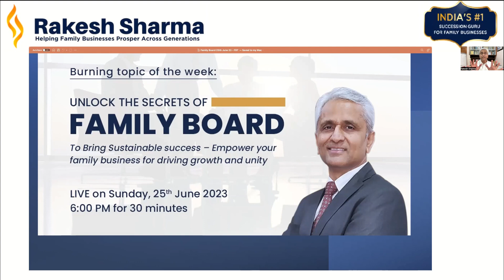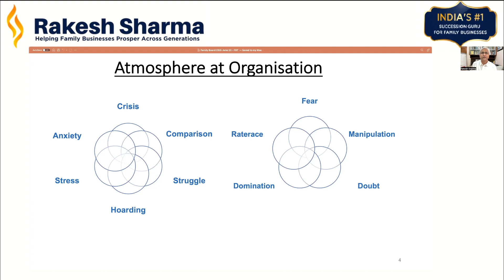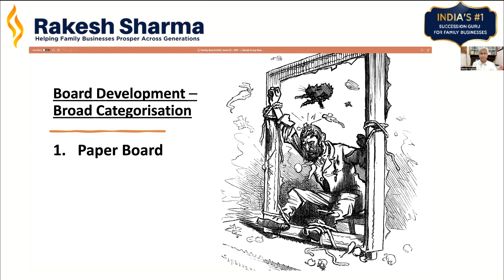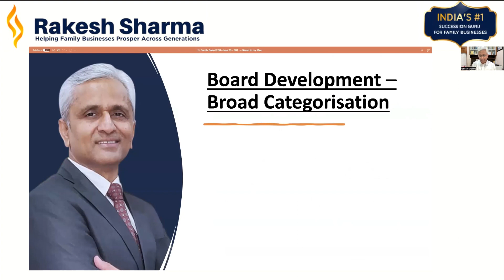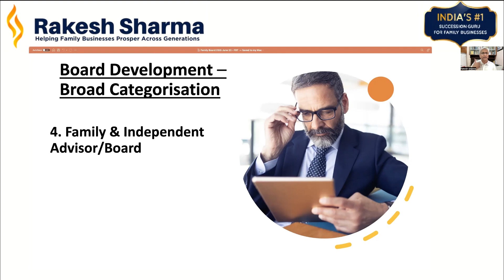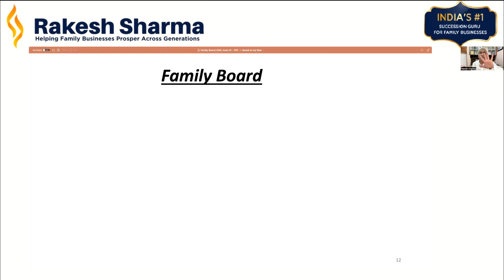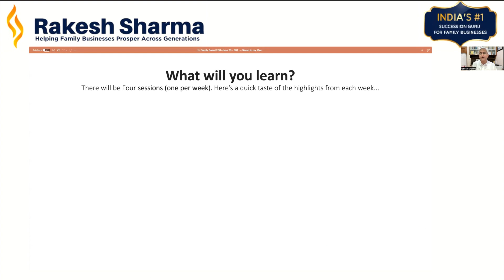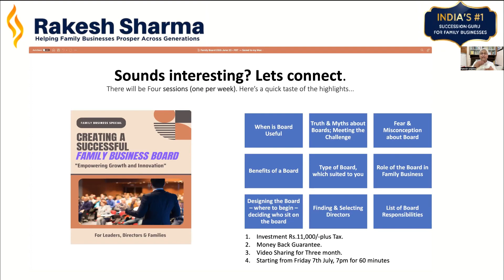FBT: 6 Types of Board in a Family-Business, You MUST know about to Boost your Profits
𝐒𝐭𝐫𝐞𝐧𝐠𝐭𝐡𝐞𝐧 𝐘𝐨𝐮𝐫 𝐅𝐚𝐦𝐢𝐥𝐲-𝐁𝐮𝐬𝐢𝐧𝐞𝐬𝐬 𝐚𝐧𝐝 𝐅𝐚𝐦𝐢𝐥𝐢𝐚𝐥 𝐁𝐨𝐧𝐝𝐬 𝐰𝐢𝐭𝐡 𝐚 '𝐒𝐭𝐫𝐨𝐧𝐠 𝐅𝐀𝐌𝐈𝐋𝐘 𝐁𝐎𝐀𝐑𝐃'.
Discover the benefits & Learn how it can impact the success of your family business and happiness of your family

⭐ Watch this to know how you can take your Family Business 𝐭𝐨 𝐭𝐡𝐞 𝐧𝐞𝐱𝐭 𝐥𝐞𝐯𝐞𝐥! ⭐

*CHAPTERS*
0:00 Do You Have a Board?
4:16 Purpose of Family Board
7:37 Board Development & Types
8:56 Paper Board
11:07 Family Only Board
14:00 Family & Fee based Advisor Board
16:22 Family & Independent Advisor Board
19:04 Fiduciary Board - Majority Family
21:39 Fiduciary Board - Majority Non-Family
27:10 Family Business Stakeholders
28:33 How we can help you

NOTE: What is *Family-Business Talk(FBT)?*
It is a series of 30-minute Concise & Dynamic bi-monthly sessions filled with invaluable information and cutting-edge ideas, especially crafted for Family Businesses. Designed to share solutions and ideas, for issues specific to Family-owned Business, to help them achieve *“Super Business Growth and Family Alignment”!* A blueprint to achieve prosperity in your business and create a lasting legacy for generations to come!